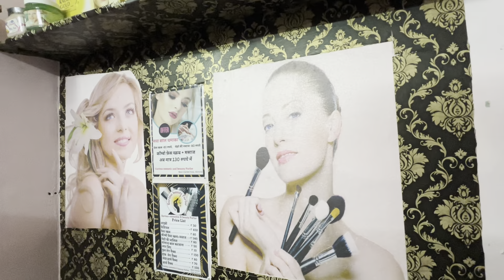भारत का दूसरा सूर्य मंदिर,यहाँ पड़ती है सूर्य की पहली किरण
इस सूर्य मंदिर का इतिहास बहुत पुराना है। यह मंदिर कोणार्क के विश्वविख्यात सूर्य मंदिर से लगभग दो सौ वर्ष पुराना माना गया है। मंदिर नौवीं या ग्यारहवीं शताब्दी में निर्मित हुआ माना जाता है। इस मंदिर की स्थापना के विषय में विद्वानों में कई मतभेद हैं। कुछ इतिहासकारों का मानना है कि इस मंदिर का जीर्णोद्धार समय-समय पर होता रहा है। यह सूर्य मंदिर सूर्य देवता को समर्पित है। कहा जाता है कि इस मंदिर का निर्माण कटरामल के एक राजा ने करवाया था। प्रारंभिक मध्ययुगीन काल में कुमाऊँ में कत्यूरी राजवंश का शासन था, जिन्होंने इस मंदिर के निर्माण में योगदान दिया था।

इस सूर्य मन्दिर को "बड़ आदित्य सूर्य मन्दिर" भी कहा जाता है। इस मन्दिर में भगवान आदित्य की मूर्ति किसी पत्थर अथवा धातु की नहीं अपितु बड़ के पेड़ की लकड़ी से बनी है। मन्दिर के गर्भगृह का प्रवेश द्वार भी उत्कीर्ण की हुई लकड़ी का ही था, जो इस समय दिल्ली के 'राष्ट्रीय संग्रहालय' की दीर्घा में रखा हुआ है। पूर्व दिशा की ओर मुख वाले इस मन्दिर के बारे में माना जाता है कि के इसे मध्य काल में कत्यूरी वंशज राजा कटारमल ने बनवाया था, जो उस समय मध्य हिमालय में शासन करते थे। मुख्य मन्दिर की संरचना त्रिरथ है, जो वर्गाकार गर्भगृह के साथ नागर शैली के वक्र रेखी शिखर सहित निर्मित है। मन्दिर में पहुंचते ही इसकी विशालता और वास्तु शिल्प बरबस ही पर्यटकों का मन मोह लेते हैं।